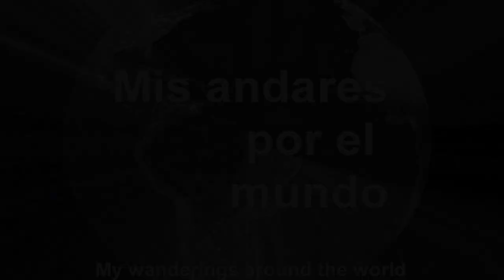Grecia - Volos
VOLOS

A medio camino entre Atenas y Tesalónica, a lo largo del golfo Pagaseo, se encuentra Volos, la más nueva de las ciudades portuarias más activas de Grecia.. Volos es la única salida al mar de Tesalia, la mayor región agrícola del país. La economía de la ciudad se basa en la manufactura, el comercio, los servicios y el turismo. Volos es sede de la Universidad de Tesalia y su puerto sirve de puente entre Europa y Asia
La ciudad fue el punto de partida de la antigua y afamada expedición de Jasón y los Argonautas en busca del Vellocino de Oro, que constituye uno de los capítulos más conocidos de la mitología griega.
En esta pequeña ciudad se pueden pasar algunas horas agradables paseando por la peatonal Vía de los Argonautas que está repleta de cafés y restaurantes tradicionales ofreciendo una gran variedad de sabrosos platos de marisco y pescado. También es posible visitar el museo arqueológico de Volos y experimentar la vida urbana en la provincia griega.